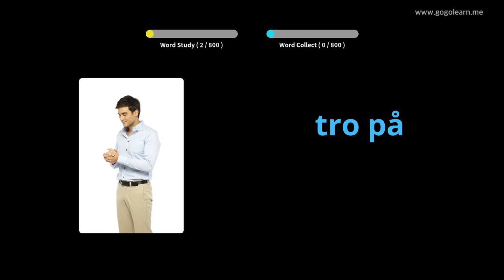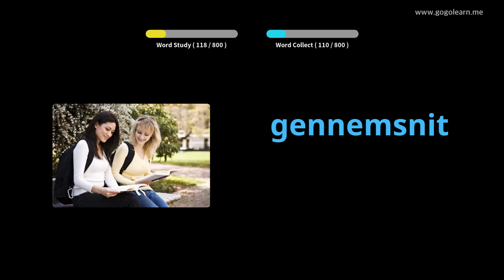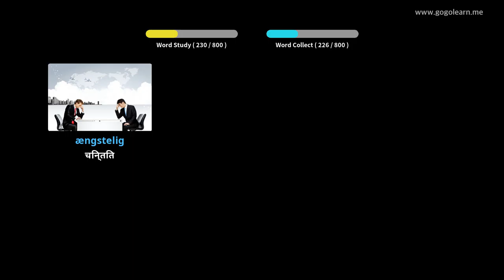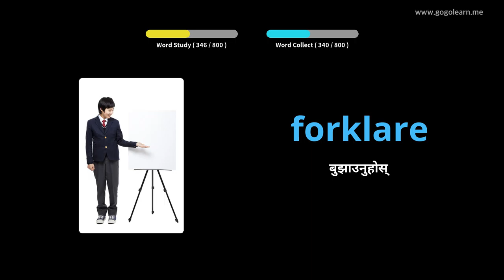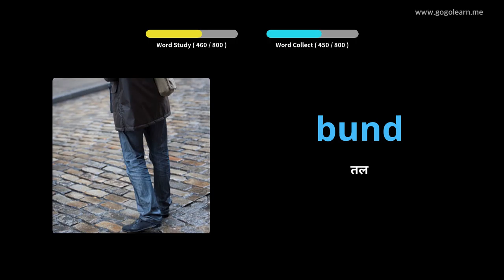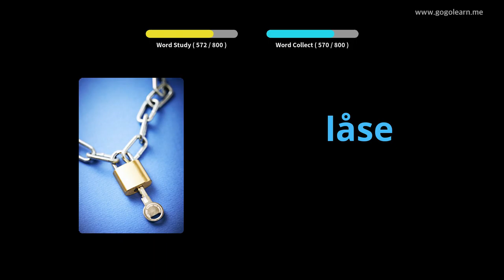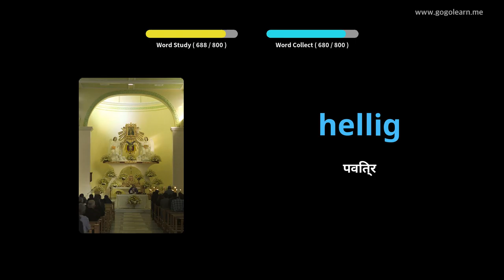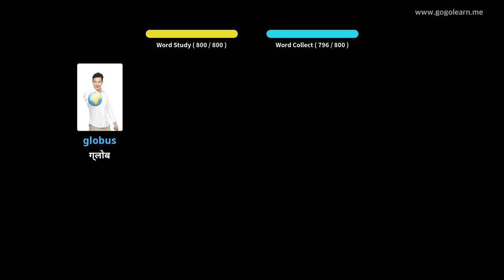सुत्दै गर्दा डेनिस शब्दावली सुन्दै |Golearn